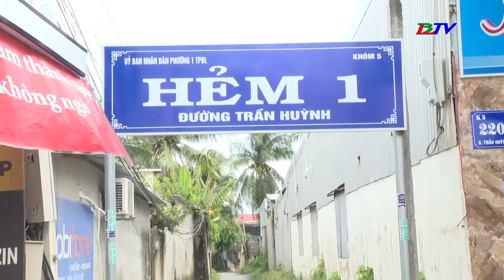Người dân phấn khởi vì tuyến hẻm được nâng cấp khang trang